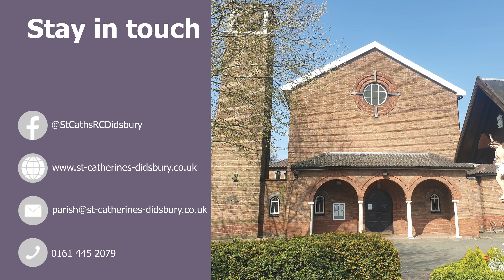Fr John's Thought for the Week - Fourth Sunday in Ordinary Time